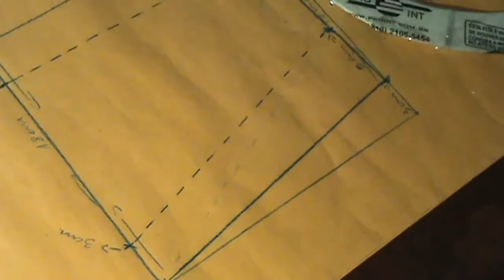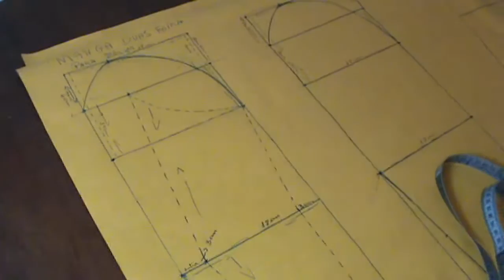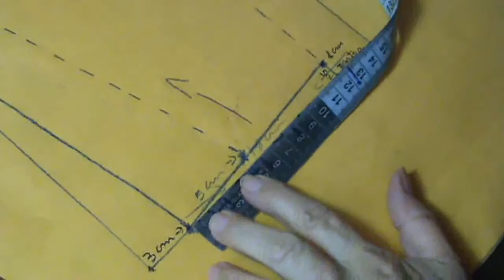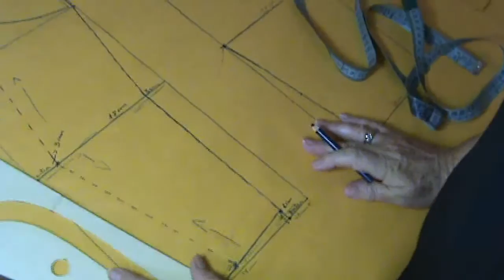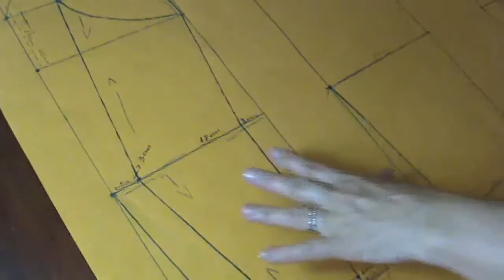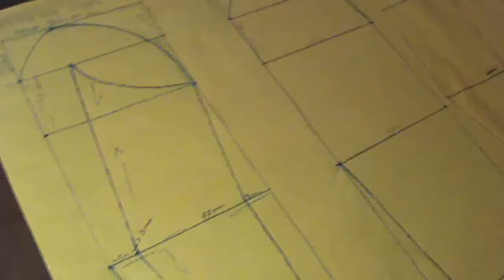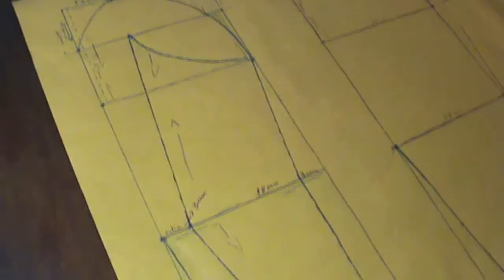Molde de manga 2 folhas (parte 3), para iniciantes da costura.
Nesta vídeo aula ensino  ensino fazer o Molde  o Blazer feminino manga 2 folhas com técnica e dicas,pra iniciantes da costura.

Este canal,  é voltado a dar Curso de Corte e costura  e  modelagem, de forma descomplicada para um entendimento fácil.

Visitando o canal você encontrará tudo que precisa para seu aprendizado de costura.

 Dessa forma convido você assistir mais  vídeos  do canal.

Para ter acesso a este conteúdo é só clicar no link do canal:

Molde de  manga 2 folhas (parte 3),